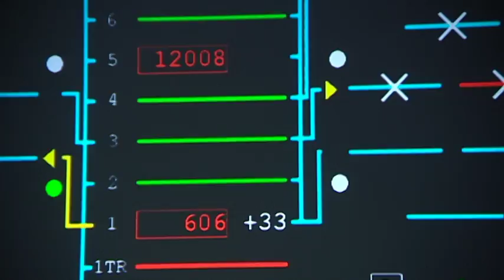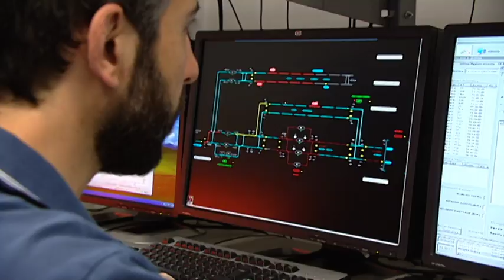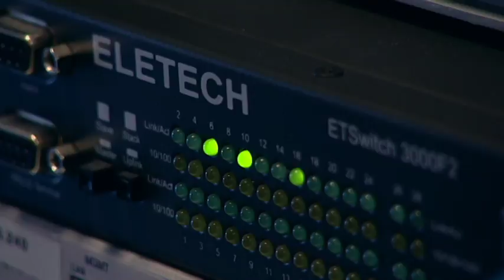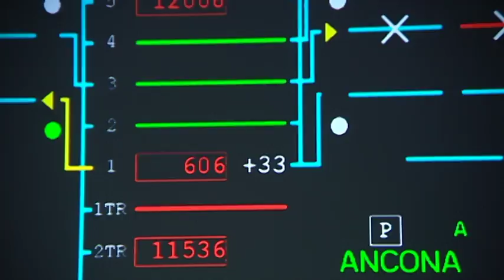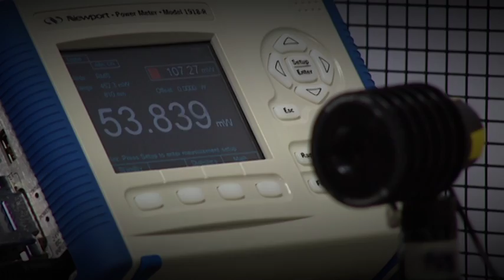REDAZIONALE CONFINDUSTRIA FERROVIE DELLO STATO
redazionale FERROVIE DELLO STATO per CONFINDUSTRIA realizzato da TELENORBA regia e post produzione video VITO CAPUANO operatore di ripresa DINO LARICCHIUTA ripresa audio FRANCESCO MONTRONE